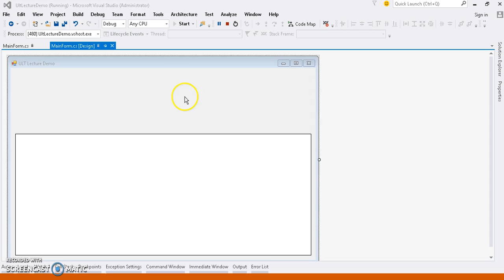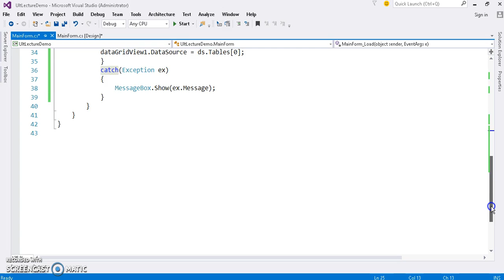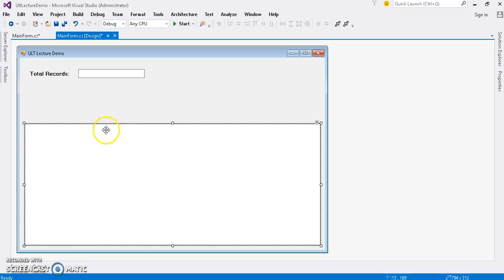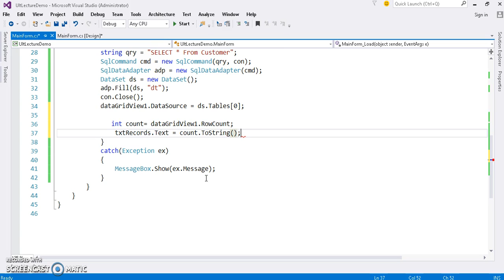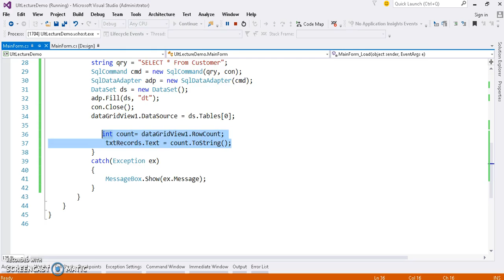Count the Records of Datagridview in C#